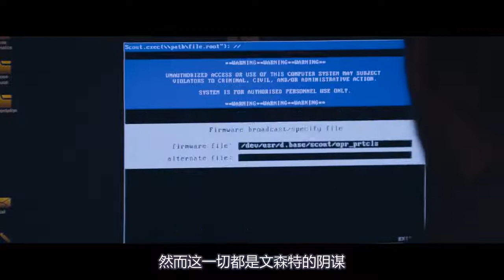社会姐母爱爆棚的一面，竟养了个这样的孩子，完全出乎你的意料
电影、解说、科幻片、人工智能、超能查派